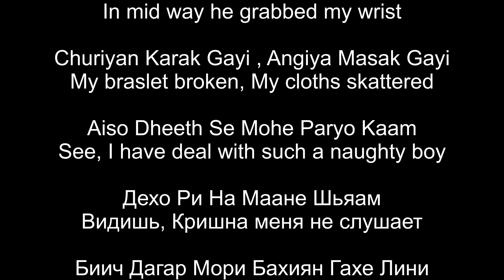Dekho Ri Na Maane Shyaam | Saadra | Theatre Tarang | Evgenia Shumskaya